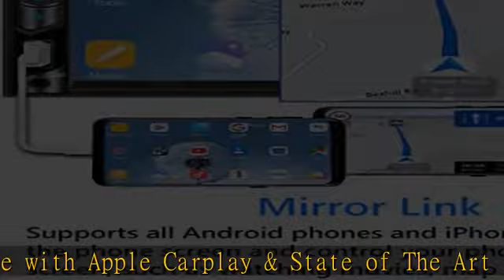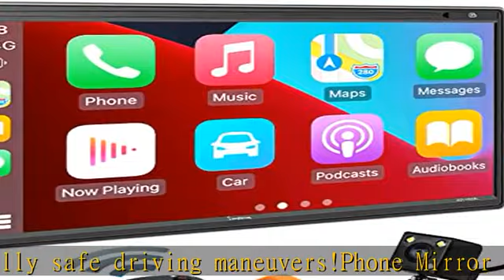Double Din Car Stereo Compatible with Voice Control Apple Carplay - 7 Inch HD LCD Touchscreen Monit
Double Din Car Stereo Compatible with Voice Control Apple Carplay - 7 Inch HD LCD Touchscreen Monitor, Bluetooth, Subwoofer, USB/SD Port, A/V Input, AM/FM Car Radio Receiver, Backup Camera